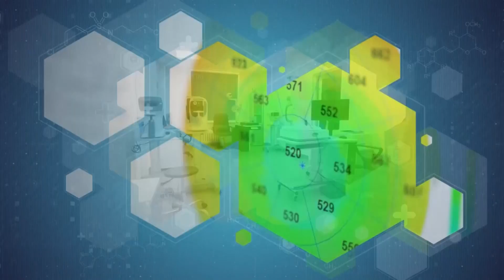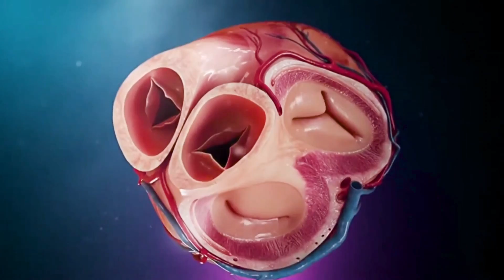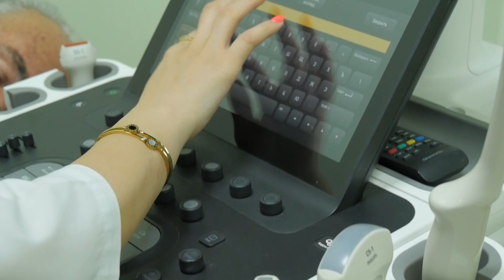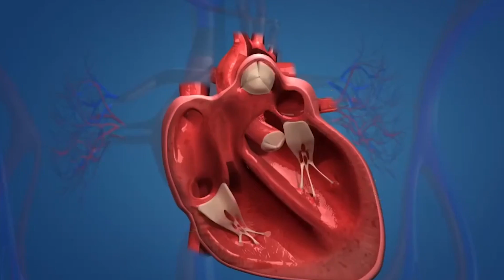«Եղեք առողջ՝ բժիշկ Մանուկյանի հետ»